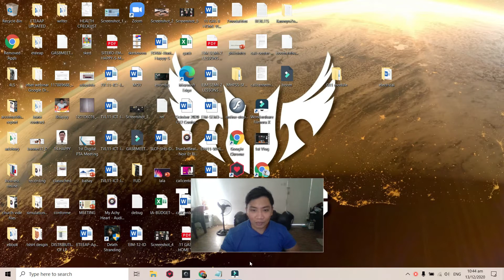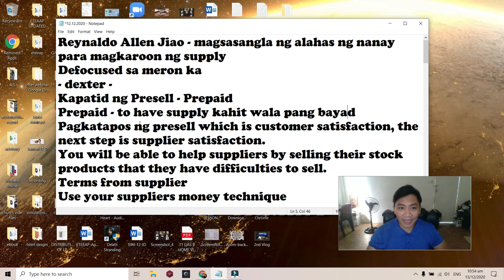#3 BLOG KASOSYO ZOOM MEETING (PREPAID AFTER PRESELL) USING YOUR SUPPLIER'S MONEY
Reynaldo Allen Jiao - magsasangla ng alahas ng nanay para magkaroon ng supply
- Dexter -  Defocused sa meron ka
Kapatid ng Presell - Prepaid
Prepaid - to have supply kahit wala pang bayad
Pagkatapos ng presell which is customer satisfaction, the next step is supplier satisfaction.
You will be able to help suppliers by selling their stock products that they have difficulties to sell.
Terms from supplier
Use your suppliers money technique